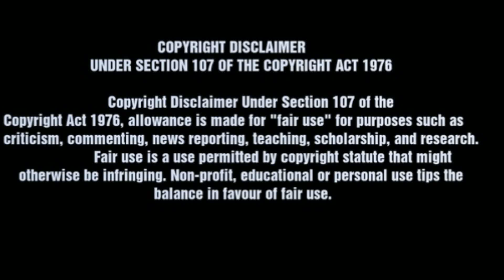Israel vs Saudi Arabia Military Power Comparison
Israel vs Saudi Arabia Military Strength Comparison